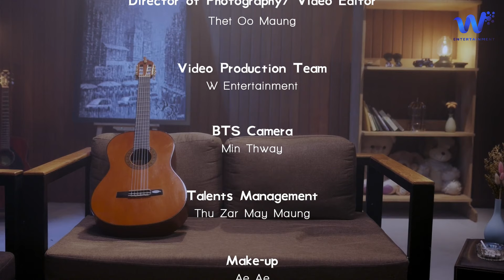ဝေးမယ့်တစ်နေ့ - ငြိမ်းချမ်းကို Way Mal Ta Nae - Nyeimn Chamn Co [Music MV]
Song Name - Way Mal Ta Nae
Artist            - Nyeimn Chamn Co
Composer   - Nyeimn Chamn Co
Mixing & Mastering  - Myo Zaw Htat (Oxygen Band)
Studio          - 1235 Studio
Album          - Single
Starring - Nyeimn Chamn Co & Su Htat
Produced by W Entertainment

အဖော်ပြုပေးမယ့်❝ ဝေးမယ့်တစ်နေ့💔 ❞